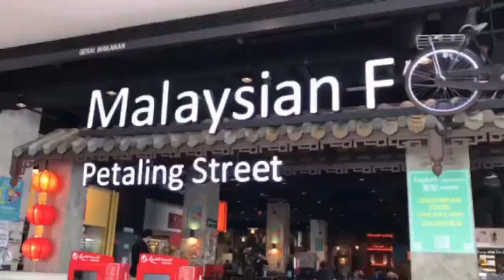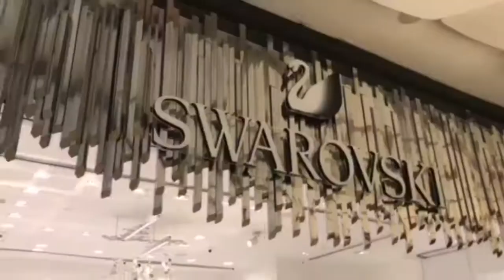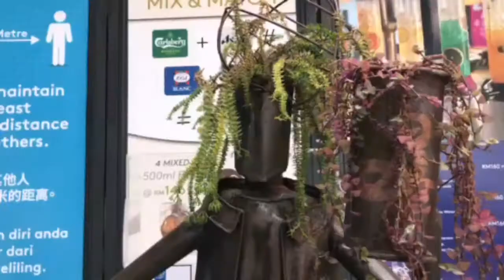Genting Highlands Escapade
Maraming maraming salamat po sa lahat ng nagmamahal  saken tyaga lang po talaga at sa mga susunod na magma mahal po saken please share, like, comment, subscribe and click the bell button po.. Sa 3.5k kung Facebook friend's shout out po 1 minute lang ang videos ko after watch SHARE, LIKE, COMMENT, SUBSCRIBE AND CLICK THE BELL BUTTON.. I LOVE YOU ALL AND SALAMAT PO